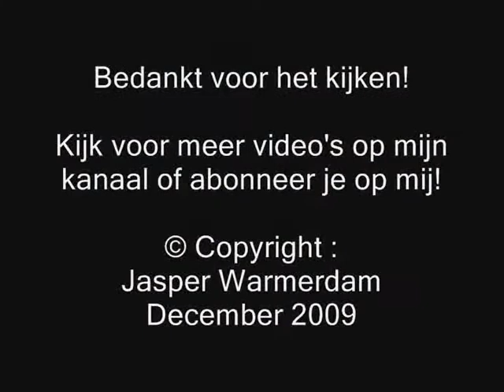PRIO 1 TS 23-1 OMS Melding (Openbaar Meld Systeem) Sophia Kinder Ziekenhuis Rotterdam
TS 23-1 met Prio 1 onderweg naar een OMS melding in het Sophia Kinderziekenhuis in Rotterdam.